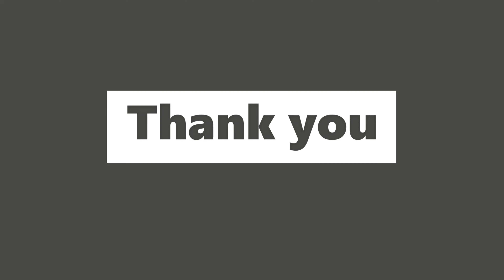GTA 5 Online | First Dose 4 - UNCONTROLLED SUBSTANCE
Newsflash, FM! You're one of us now. It's time you became a certified, bone fide Fooligan. Get down here for your initiation.

SOCIALS LINK :-

CONTENTS LINK :-